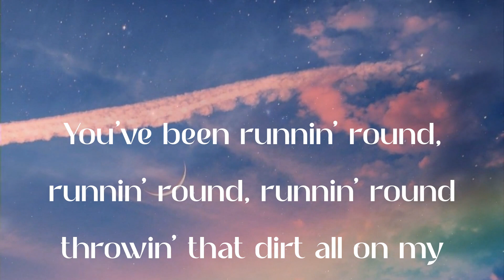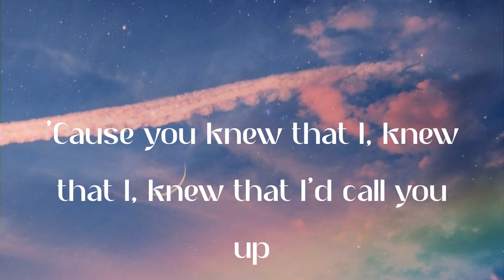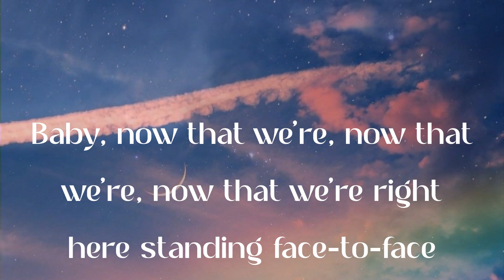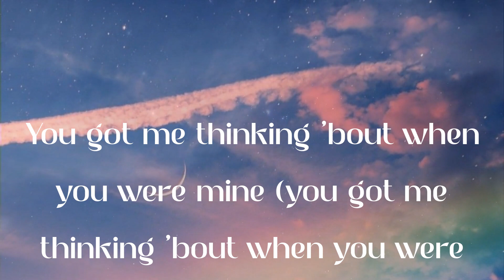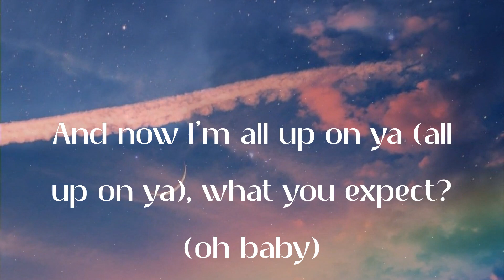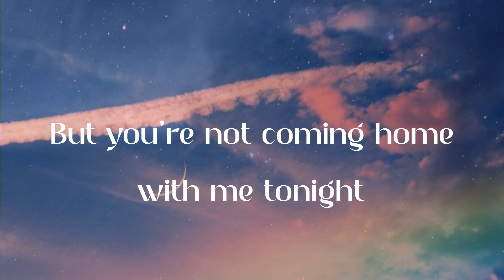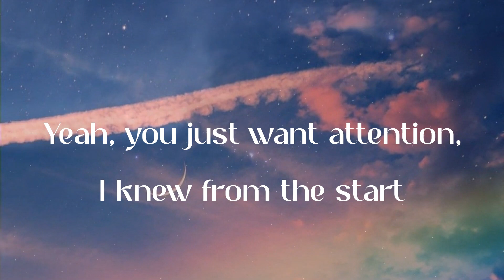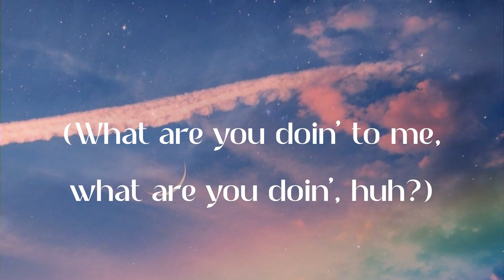Charlie Puth - Attention (Lyric Video)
✨Lyrics:
Oh-oh, ooh